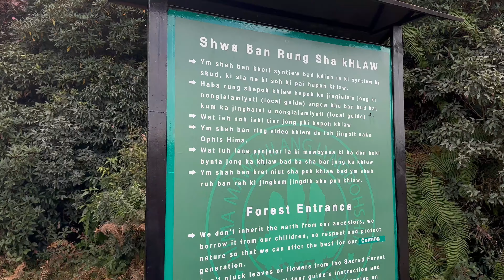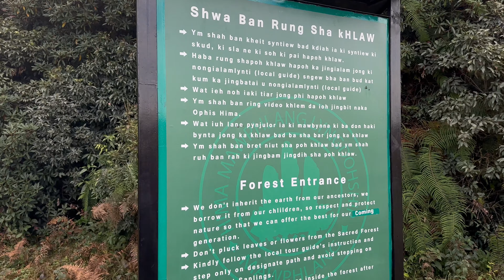Mawphlang Sacred Forest - Meghalaya | Explore Mawphlang | Khasi Culture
A hidden gem in the heart of Meghalaya, the Mawphlang Sacred Forest, one of the oldest and most famous sacred groves of Meghalaya.

Mawphlang Sacred Forest is a living testament to the profound connection between the Khasi people and the natural world.

This sacred forest is home to over 400 species of plants, at least 25 types of orchids and numerous varieties of trees, many of which are said to have therapeutic properties.  The Sacred Forest is not just a collection of trees; it's a testament to the cultural heritage of the Khasi people.

From ancient, towering trees to vibrant orchids and moss-covered rocks, every step was a discovery. The Khasi people have preserved their traditions and rituals here for generations. Sacred ceremonies, conducted under the ancient trees, connect the past with the present.

We hope you found this information inspiring. Have any doubts/questions?

I'm here to show you the world through my lens. 📸🏙️

Join me in uncovering the flavors, sights, cultures and sounds of each destination. I'm here to share my travel tales, tips, and snapshots of the extraordinary.

So, would you like to run away with me?